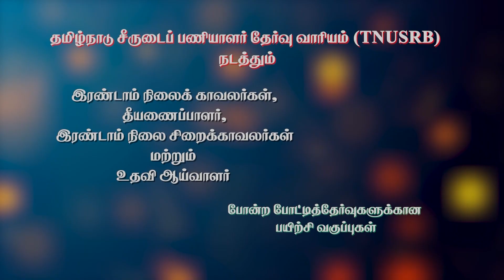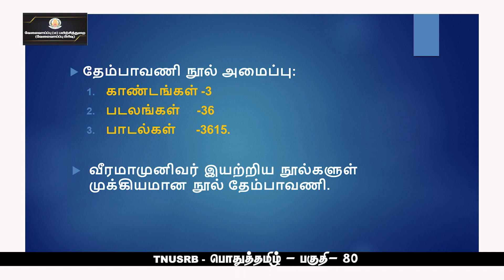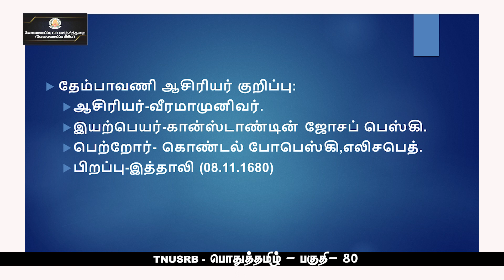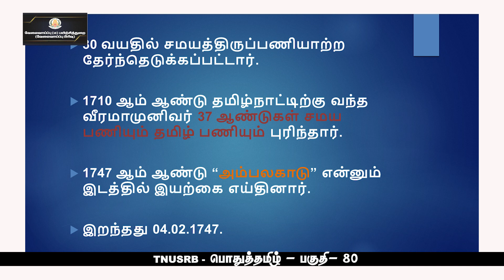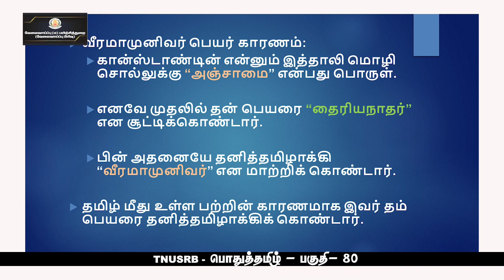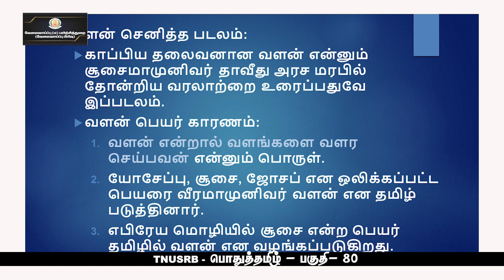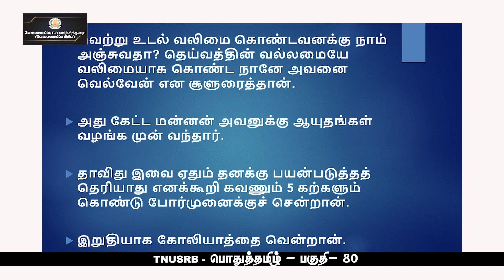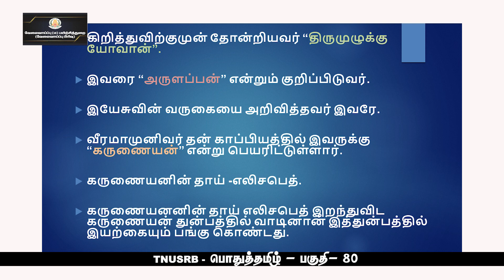KALVI TV | TNUSRB | GENERAL TAMIL - PART - 80 | Mr. R. MOHAN